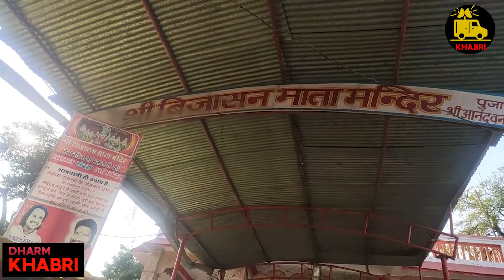Navratri 2022 | Bijasan Devi Mandir Indore | बिजासन माता मंदिर इंदौर | Khabri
Udit Chaurasiya - Cinematographer & Editor
Speacial Thanks - Prabhat Poddar, Rishabh Chaturvedi, Paridhi Agnihotri

navratri special
navratri 2022
navratri 2022 colours
navratri 2022 song
navratri 2022 live
navratri 2022 color
navratri 2022 status
navratri 2022 garba
navratri 2022 new song
navratri 2022 kab hai
navratri 2022 bhojpuri song
bijasan mata ki aarti
bijasan mata ke bhajan
bijasan mata
bijasan mata ke gane
bijasan mata status
bijasan mata mandir
bijasan
bijasan mata ka bhajan
बिजासन माता के भजन
jai mata di
jai mata di song
jai mata di bhajan
jai mata di status
jai mata di song dj
jai mata di aarti
jai mata di dj
jai mata di movie
jai mata di dj remix
jai mata di dhun
bijasan mata ki katha
Khabri News
Khabri Specials
Khabri Vishesh
Crime Khabri
Dharm Khabri
Baithak with Khabri
Breaking news
Treding News
Latest news khabri
Finance Khabri
Sports Khabri
Film Khabri
Fatatfat News
tez khabar
taza khabar
india news
local news
khabar abhi tak
Black & White
DNA News
News Bulletin
Daily News
Crime Tak
Vaardat
Sansani
ghanti bajaao